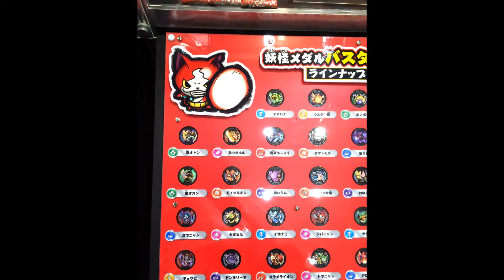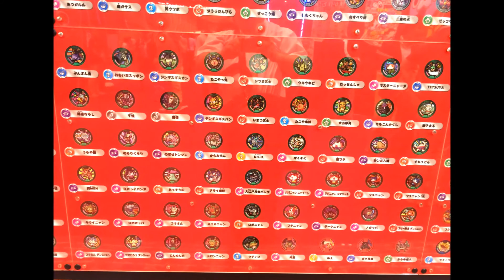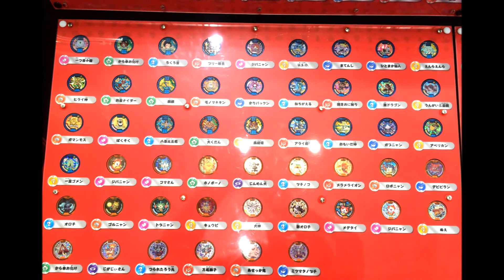東京おもちゃショー2015 バンダイブース 妖怪ウォッチ youkai watch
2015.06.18～20まで東京ビッグサイトにて開催の東京おもちゃショーに行ってきました！

新商品の妖怪ウォッチUプロトタイプや、プラモデル、メダル等たくさん展示されてました。